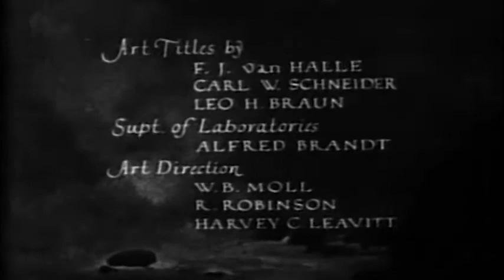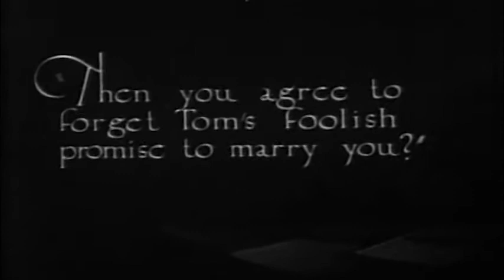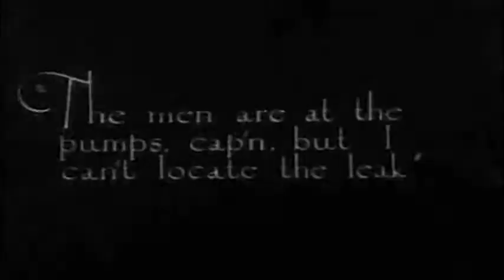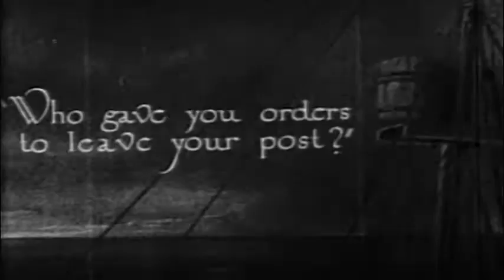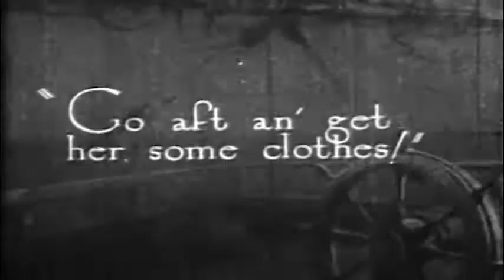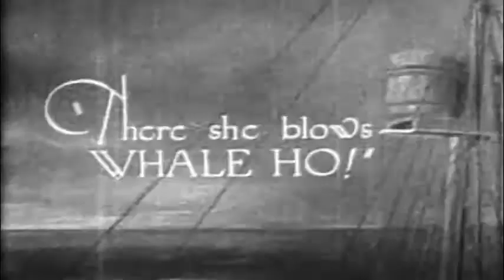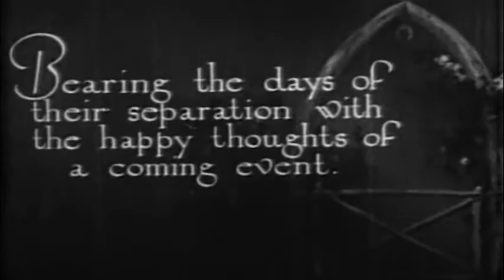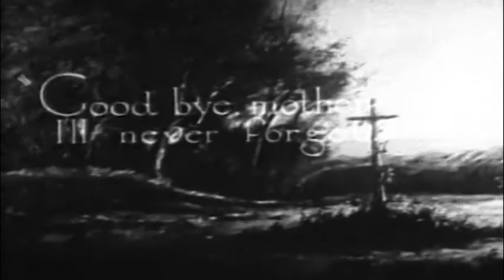THE SEA LION (1921) ★ FREE CLASSIC MOVIES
A cinematic classic from 1921.